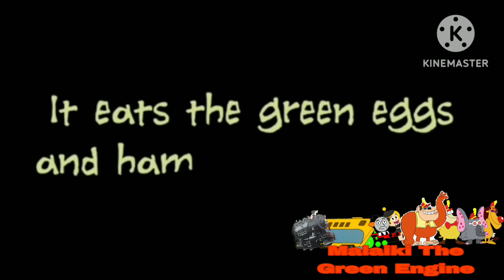YTP: More Eggs